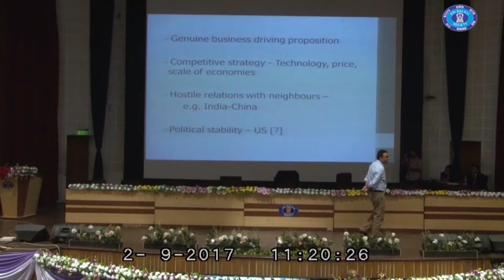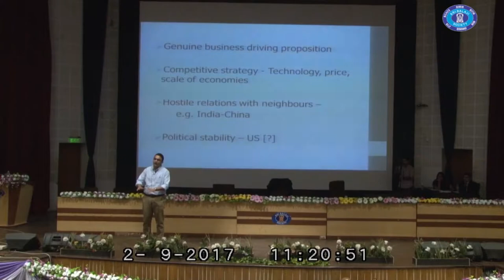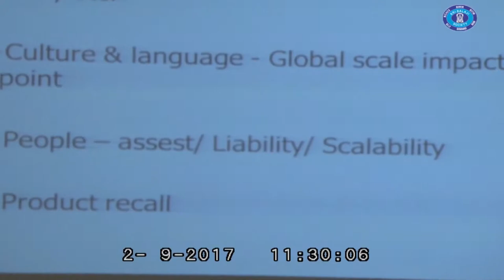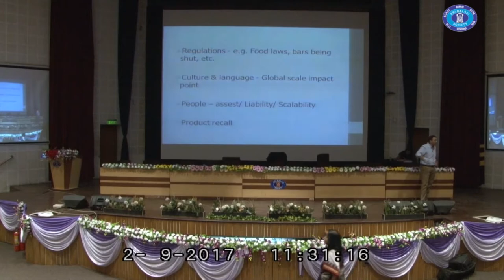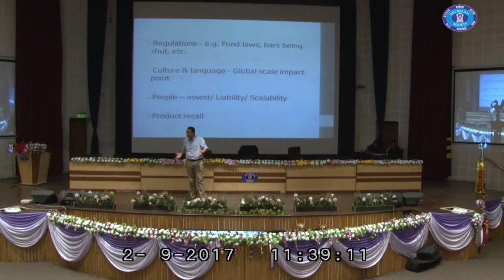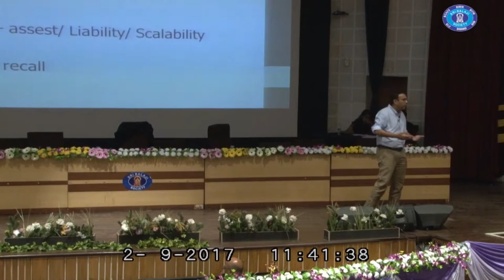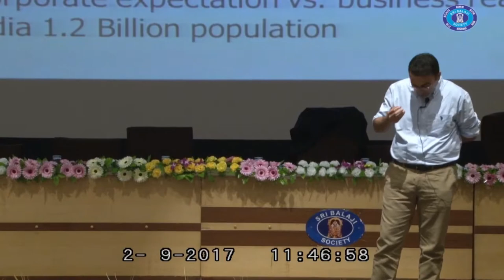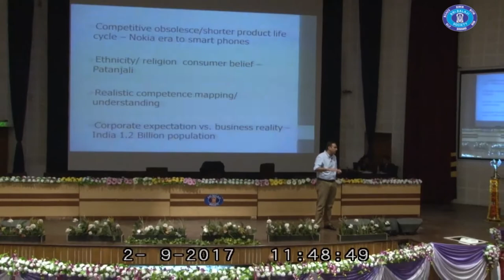Impact of time on business by Shreyas Munot, DIR-Sales, Dohler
15th National Business Convention was held at Balaji Instt of Modern Management (BIMM) from 1st to 3rd Sep 2017. The Convention was a confluence of the industry leaders where the PGDM students got an opportunity to interact with them and learn from them.

Mr. Shreyas Munot, Director Sales, Dohler India Pvt. Ltd. talks about impact of time on business, having the right attitude and importance of humility through an interactive session with the students of BIMM.